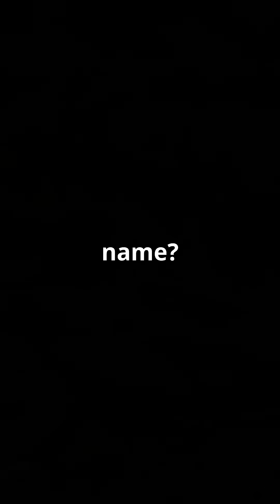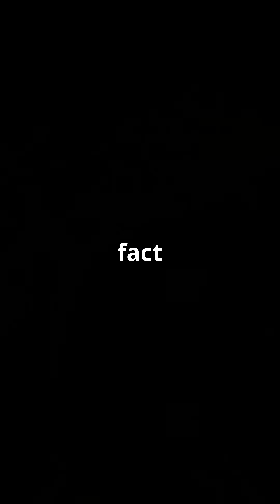Meet the Shark That Walks on Land – The Epaulette Shark!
Meet the Epaulette Shark – a small reef shark that can walk using its fins and survive in low-oxygen tide pools. This isn't your average shark—it's a brainy, stylish little wanderer of the reef!